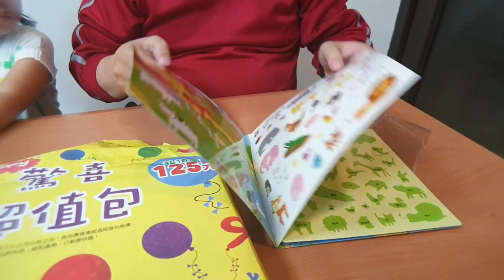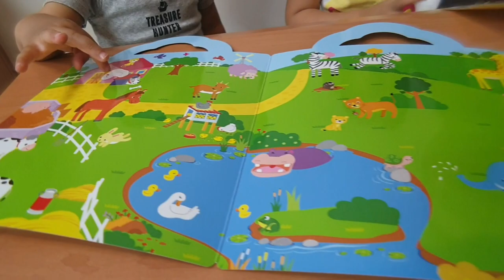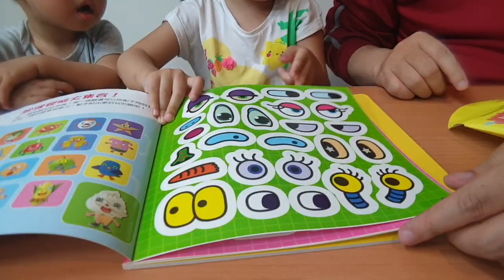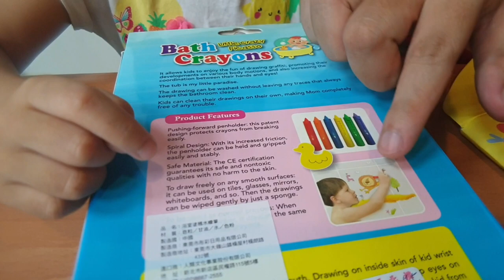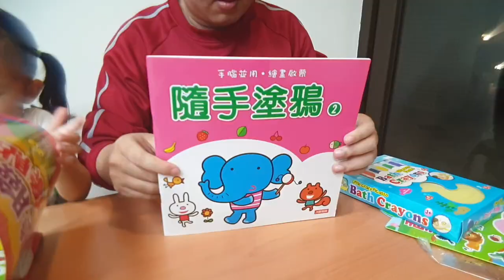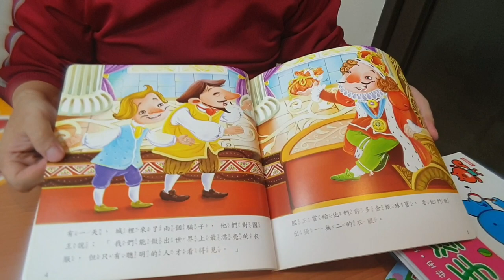人類文化 humanbooks 驚喜超值包 surprise value pack 好讀好玩又有趣的童書或教玩具 宇你分享 SS family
驚喜超值包的內容物，都是由人類文化公司精心出版的正品，品質嚴格把關，要送給小朋友最驚喜的童年，疼愛寶貝的爸媽千萬不能錯過！
The contents of the Surprise Value Pack are all genuinely published by humanbooks. The quality is strictly checked. It is necessary to give the children the most surprising childhood. Parents who love baby must not miss it!